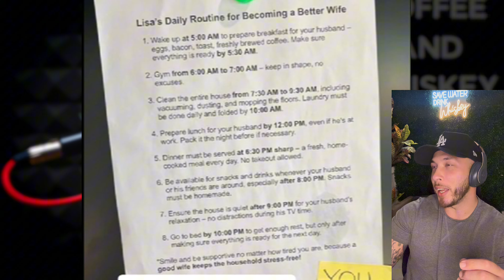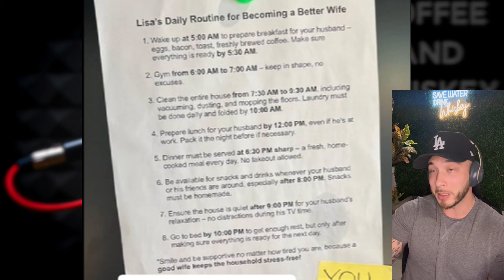"Woman Ready To Risk It All"- Female Nurse Gets Confused By Male Patient And Almost Gets Fired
Video Inspired By @datboywill  Please check out his channel and watch the video all the way until the end!

00:00 - Introduction
00:14 -pool problems
01:00 -What?
02:01 -Why?
03:15 - Not again!